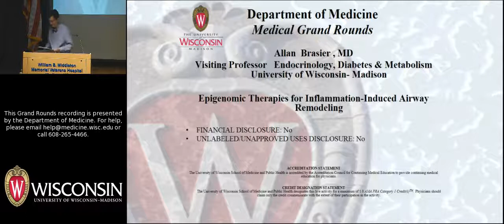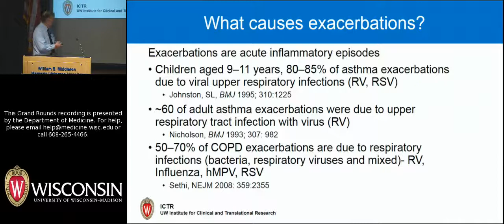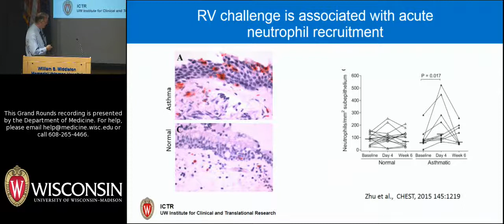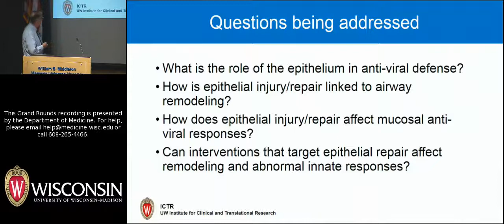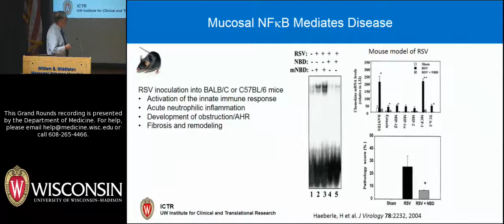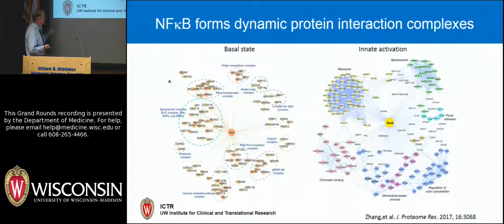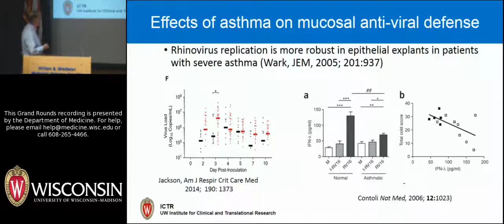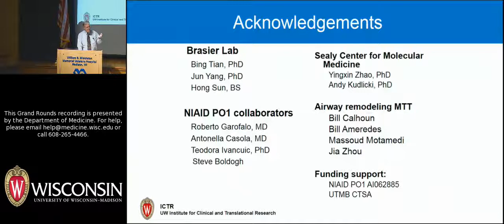5/11/18: Epigenomic Therapies for Inflammation-Induced Airway Remodeling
Allan Brasier, MD, presents a talk about the use of therapies working at the epigenomic level to address airway remodeling that occurs due to inflammation. Dr. Brasier has recently joined the Division of Endocrinology, Diabetes and Metabolism in the Department of Medicine and is Senior Associate Dean for Clinical and Translational Research at the UW School of Medicine and Public Health. In July, 2018 he will be assuming the role of Executive Director of the UW Institute for Clinical and Translational Research. Dr. Brasier's research program focuses on understanding how cellular signaling pathways induce inflammation, with the goal of being able to monitor and modulate these pathways to treat inflammation-mediated conditions such as asthma, heart disease, aging, and cancer. The title of his May 11, 2018 Grand Rounds talk is "Epigenomic Therapies for Inflammation-Induced Airway Remodeling."